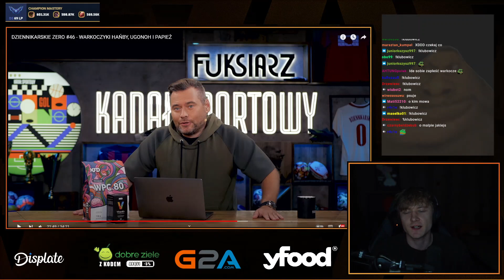SZCZERY ARQUEL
tak jest